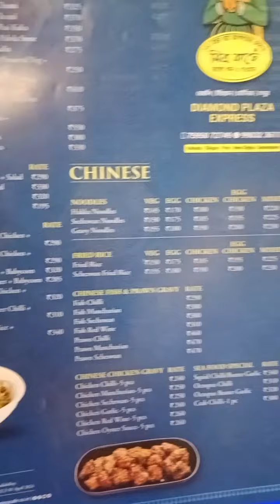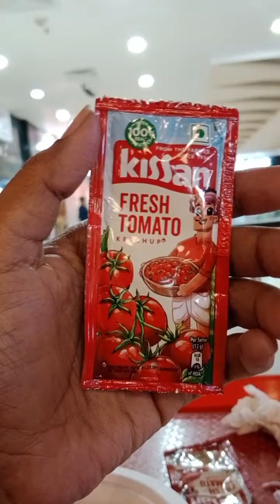প্রথমবার একাই Madho Bhawan গেলাম || হঠাৎ করে Dimond Plaza তে গিয়ে কী কী খেলাম? 🥀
📍Madho Bhawan-Mahatma Gandhi Rd, Calcutta University, College Square, Kolkata, West Bengal 700073